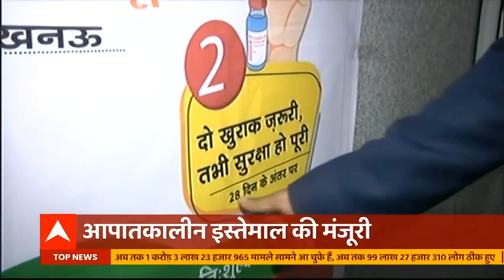कोरोना Vaccine को मंजूरी मिलने के बाद लगने की क्या प्रक्रिया होगी? क्या एहतियात बरतने होंगे?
कोरोना महामारी से निपटने के लिए वैक्सीन का इंतजार अब खत्म हो गया है. ड्रग कंट्रोलर जनरल ऑफ इंडिया (DCGI) ने भारत में कोरोना वैक्सीन को मंजूरी दे दी है. सीरम इंस्टीट्यूट की 'कोविशील्ड' और भारत बायोटेक की 'कोवैक्सीन' को इमरजेंसी इस्तेमाल की मंजूरी दी गई है. साथ ही मैसर्स केडिला हेल्थकेयर को भारत में तीसरे चरण के क्लीनिकल ट्रायल करने की अनुमति मिली है.